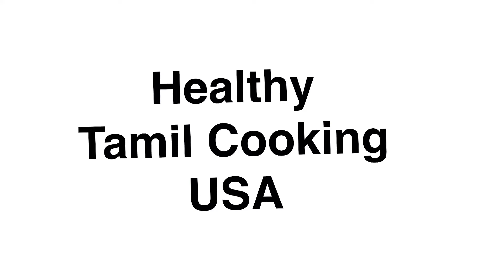Home style Mac and Cheese Recipe | Kids Favorite Recipe | Healthy Tamil Cooking USA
Mac and cheese ingredients

Macaroni pasta
Salt
Olive oil
Butter
All purpose flour
Oregano
Pepper
Cheese